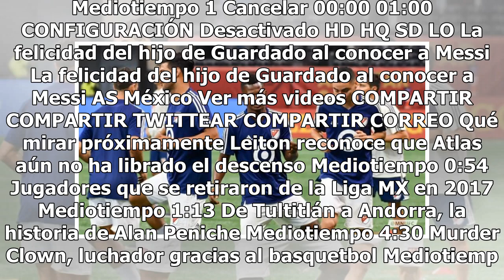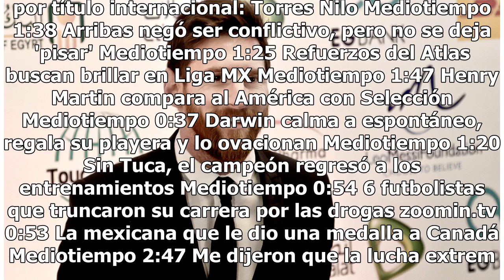Darwin Quintero lanza indirecta al América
La revancha llegó pronto para Darwin Quintero. Tras una salida amarga del América, donde perdió protagonismo y fue centro de críticas, arribó a la MLS con el Minnesota United para sentirse de nuevo importante y disfrutar del futbol.''Siempre estás en busca de que te hagan disfrutar donde estés, que ...